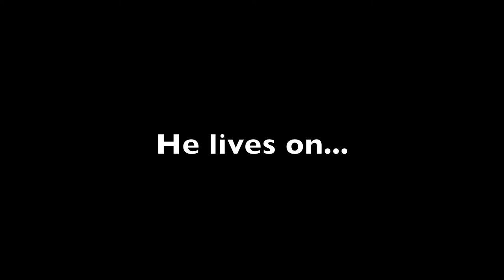Not Dead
Hey guys. I haven't posted a new vid for a few years now, but the title explains the situation. I still play, but don't really feel like competing. I do it during my breaks and stuff at school. just wanted to post this to let everyone know that i still throw. Also, this vid is really ghetto cause i was too lazy to make it a grand thing. Ill try to get a full length one out. You can consider this a trailer.